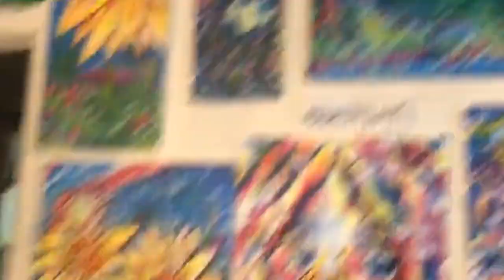For Twenty Long Brushstrokes Great American Taxi and me painting a match made in a matchbook!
Time laps of a little painting i did an d great song about history;.